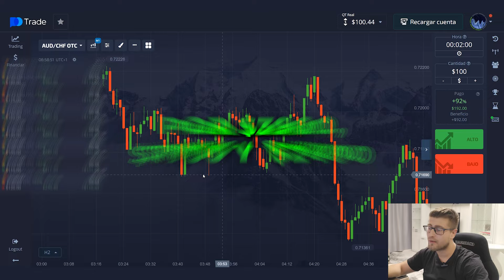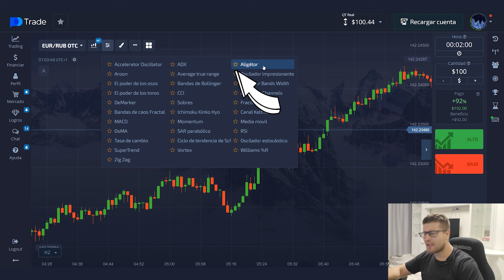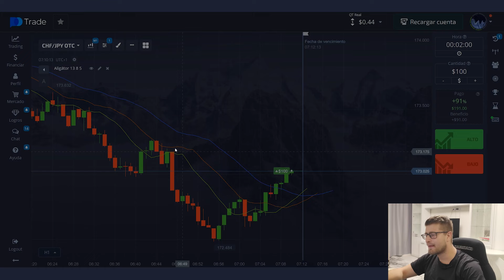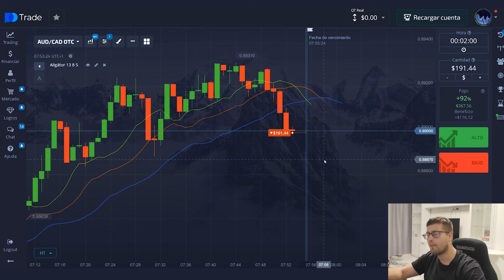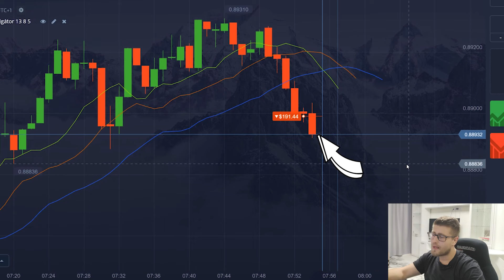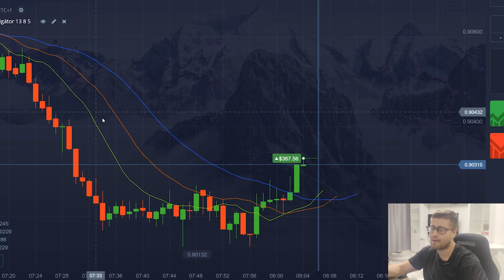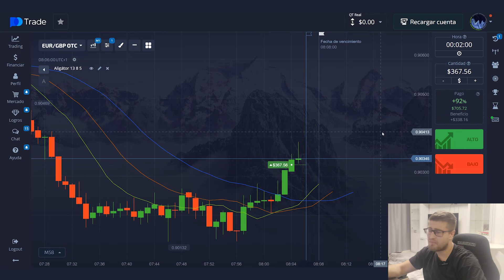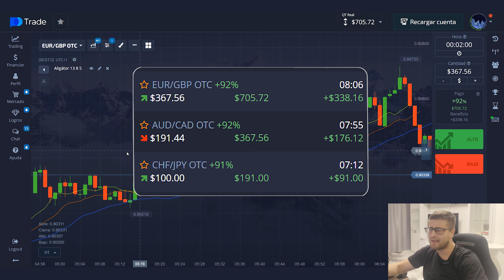ESTRATEGIA RÁPIDA DE OPCIONES BINARIAS: DE $100 a $700 EN 15 MINUTOS / QUOTEX TRADING